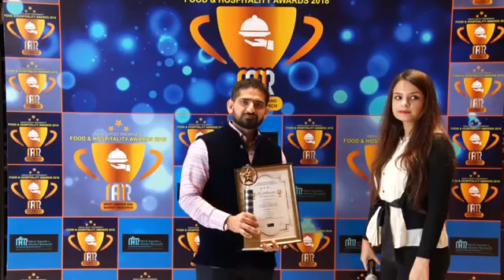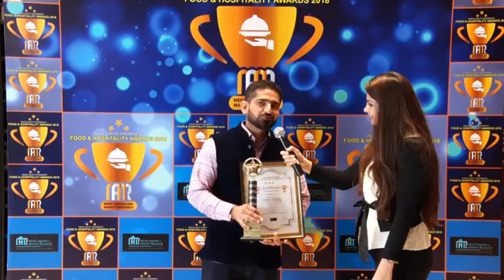India’s Most Prominent Food & Hospitality Awards-2018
TANDOORI MAGIC PAPPI DI HATTI (MR.ROBIN ARORA(MANAGING DIRECTOR) & MRS.DEEPALI ARORA (DIRECTOR))